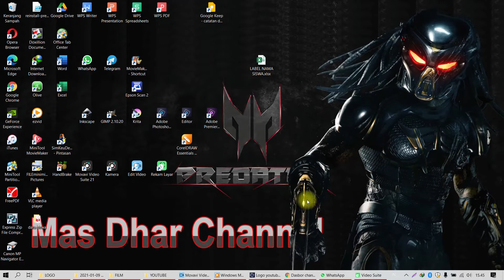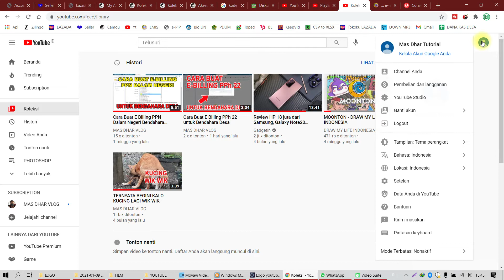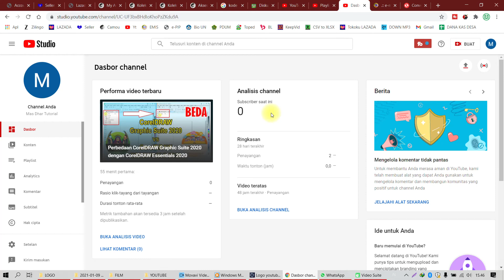Cara Menghapus Playlist Youtube Terbaru 2021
Cara Menghapus Playlist Youtube Terbaru 20201